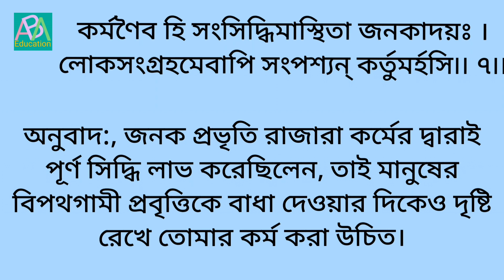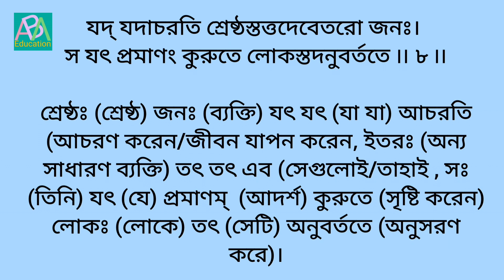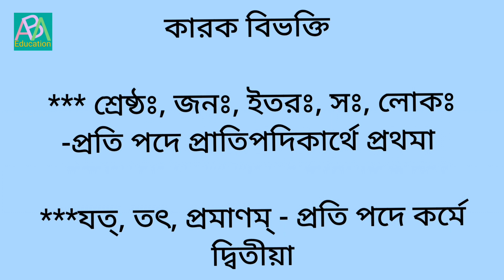উচ্চ মাধ্যমিক সংস্কৃত কর্মযোগ পদ্যাংশ// Class 12 Karmajoga Poem by bashdeb/wbchse Sanskrit Karmajoga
Karmajoga Poem by bashdeb Class 12//HS Karmajoga Poem//উচ্চ মাধ্যমিক সংস্কৃত কর্মযোগ

*ভাল থেকো সুস্থ থেকো,,,,